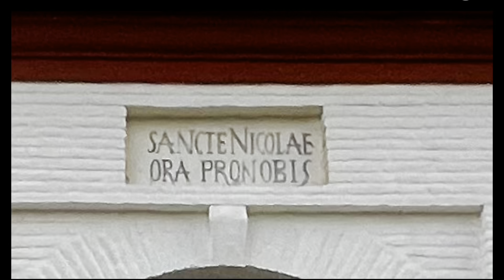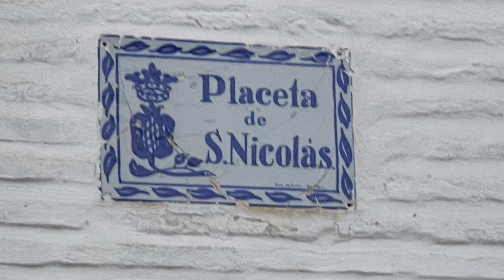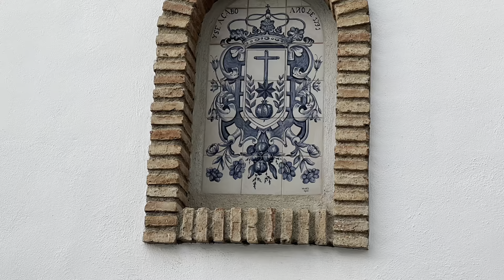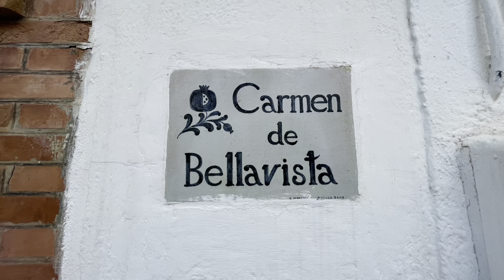Llegando a otro Destino